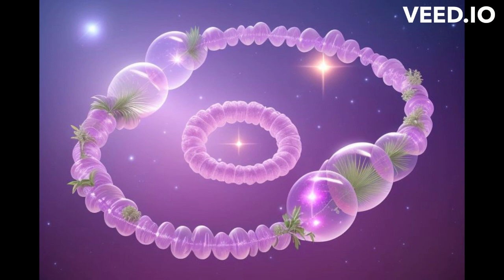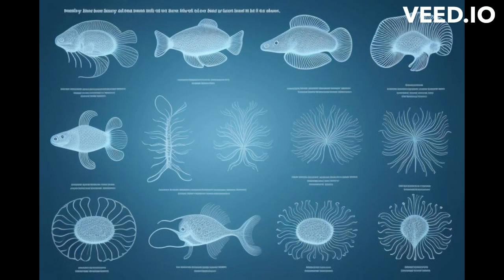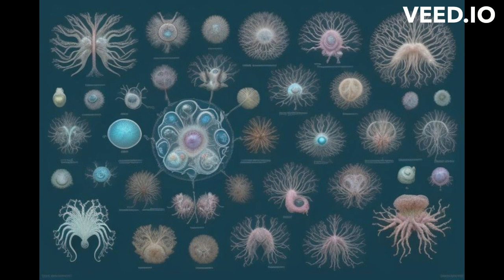Biology II Lab Extra Credit Video: Meet Harmony Nova the Pop Star